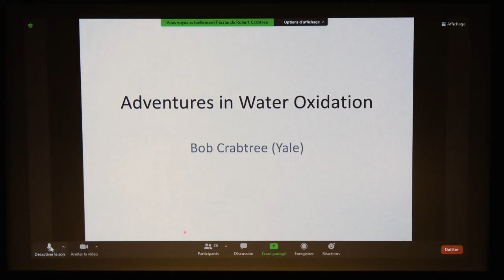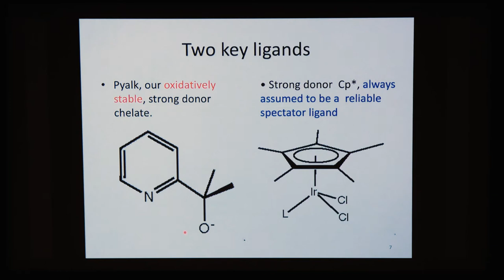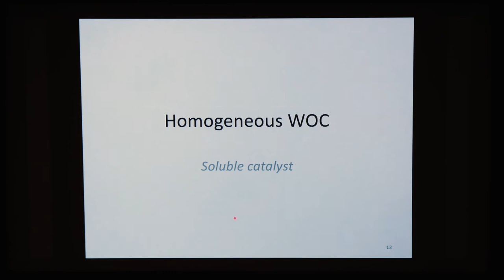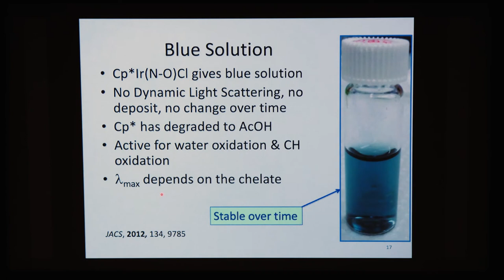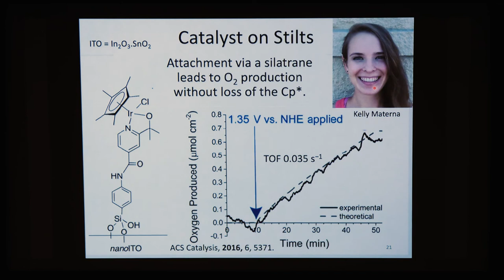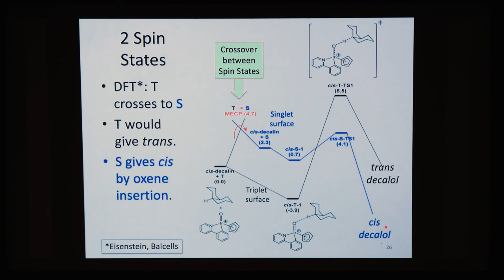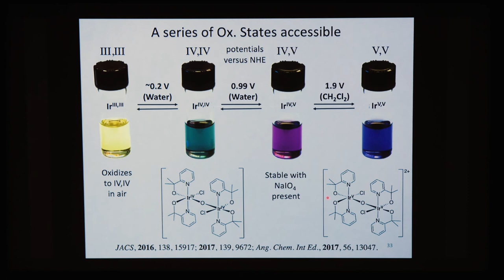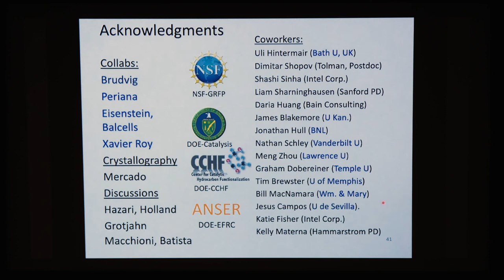Robert H. CRABTREE : Adventures in Water Oxidation | Prix Franco - Américain 2019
Prix Franco - Américain 2019 | Robert H.  CRABTREE
Conférence : Adventures in Water Oxidation

Professeur de chimie, Robert H. Crabtree, anglo-américain, a été initié à la chimie par deux géants anglais, M.L.H. Green et J. Chatt. Il a effectué un postdoctorat à l’ICSN dans le groupe de H. Felkin (1973-75) avant d’y être attaché puis chargé de recherche (1975-77). Il quitte le CNRS en 1977 pour l’Université de Yale où il détient depuis 2010 la chaire de chimie « Whitehead Distinguish Professor ».

Robert Crabtree est souvent considéré comme un organométallicien, mais l’impact de sa recherche dépasse très largement ce domaine. La catalyse d’hydrogénation et ses études sur les hydrures l’ont conduit à la découverte d’un catalyseur d’hydrogénation de référence, appelé catalyseur de Crabtree. La seconde étape de sa carrière a été consacrée aux réactions d’oxydation, notamment de la liaison C-H et de l’eau en relation en particulier avec la photosynthèse (en collaboration avec G. Brudvig) ; il a développé des catalyseurs à base d’iridium particulièrement efficaces pour l’oxydation de l’eau. Il s’est aussi préoccupé de développer des méthodes chimiques efficaces et respectueuses de l’environnement, en cherchant s’il était possible de stocker l’énergie sous forme de liaisons chimiques (C-H notamment) dans des systèmes moléculaires. Ses résultats sur les systèmes cycliques saturés ont attiré l’attention d’industriels comme GE Global Research et Air Products Corp.

Robert Crabtree est une référence mondiale (plus de 600 articles, facteur h : 110). Il est membre de trois académies – American Association of Art and Science (2011), National Academy of Science of USA (2017), Royal Society (2018) – et a reçu de nombreux prix : prix de chimie organométallique de la RSC (1991) et de l’ACS (1993), RSC Mond (2009) et Centenary RSC Award (2014).

Francophone en raison d’origines familiales, il entretient depuis le début de sa carrière des relations étroites avec la France – Yves Chauvin fut son parrain au CNRS – et n’a cessé de collaborer avec de nombreux laboratoires. Professeur invité (Dijon, Orsay, Montpellier), il a travaillé également avec des chercheurs à Toulouse (Chaudret, Sabo-Etienne) et Grenoble (Collomb, Deronzier, Duboc à l’Université et Koepf au CEA). Il a été invité régulièrement à des comités et réunions scientifiques ayant lieu en France (CONCOORD). Membre de nombreux jurys de thèse, il est particulièrement apprécié des étudiants en raison du caractère pédagogique de ses présentations. Son souci de communiquer et d’enseigner est illustré par son livre The Organometallic Chemistry of the TransitionMetals (7e édition, 2019, Wiley) très apprécié des professeurs français.